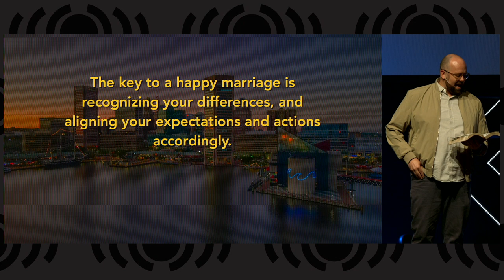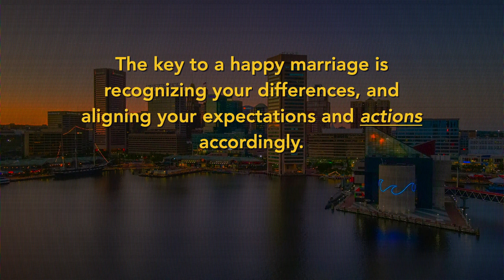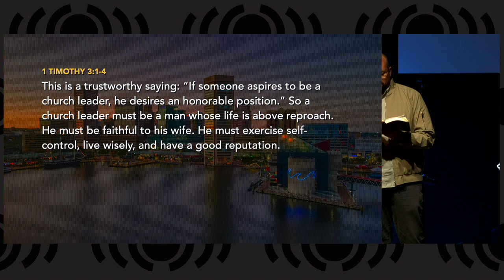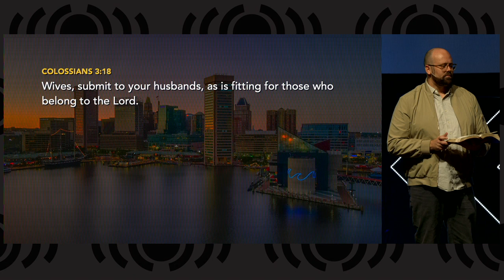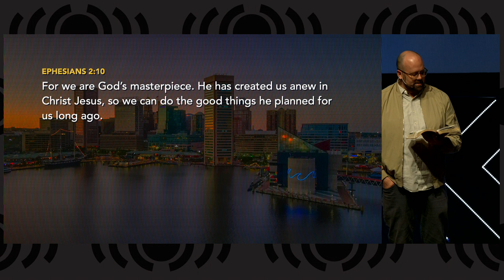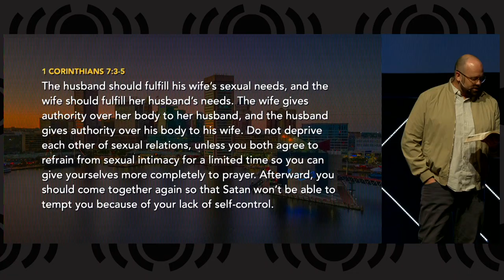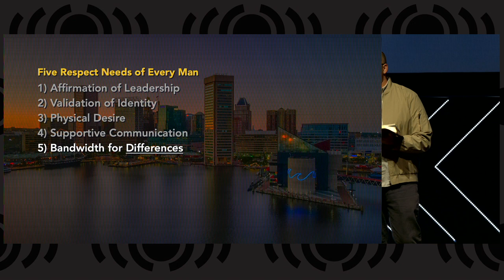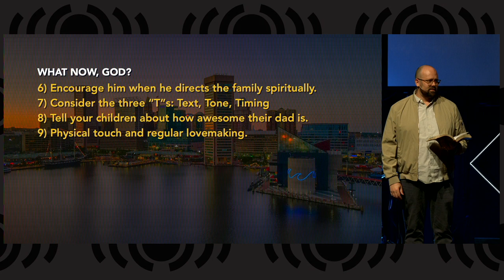Family Matters - Five Respect Needs of Every Husband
Today Pastor Matt will continue our Family Matters sermon series with the topic of Five Respect Needs of Every Husband.  He will teach how men and women have different needs, and this week we will focus on the needs of husbands to feel respected by their wives